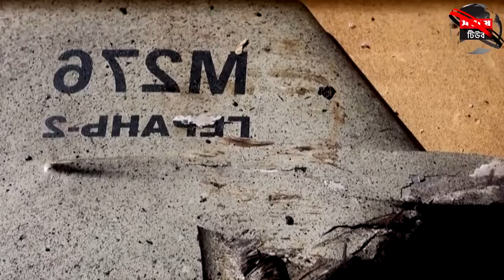ইরানের ড্রোন ব্যবহার, জাতিসংঘকে সতর্ক করল রাশিয়া | Iran's use of drones, Russia warned the UN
ইউক্রেনে ড্রোন ব্যবহারের বিষয়ে কোনো রকম তদন্তে জড়ানোর ব্যাপারে জাতিসংঘকে সতর্ক করেছে রাশিয়া। অভিযোগ আছে, ইরান থেকে আসা ড্রোন ব্যবহার করে জাতিসংঘের মধ্যপ্রাচ্যের অস্ত্র নিষেধাজ্ঞা ভঙ্গ করা হয়েছে।